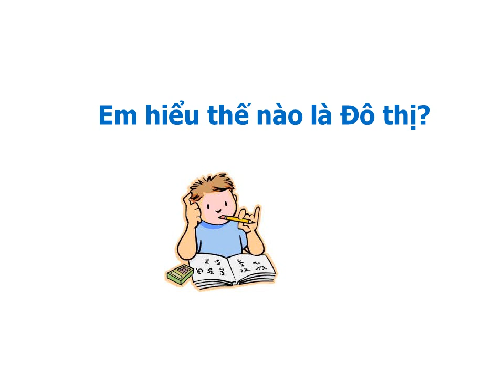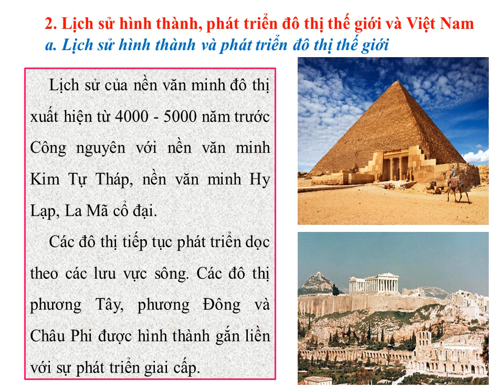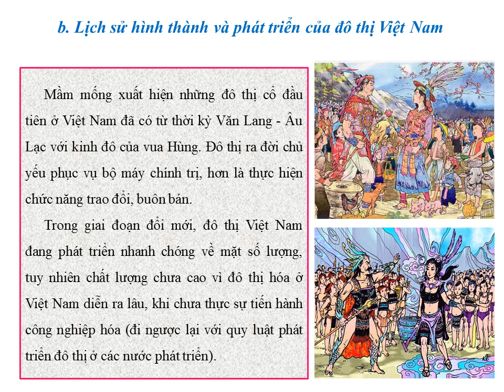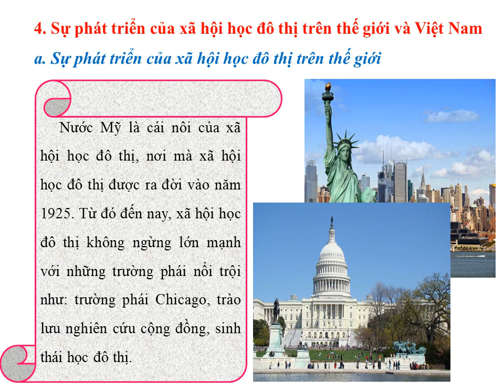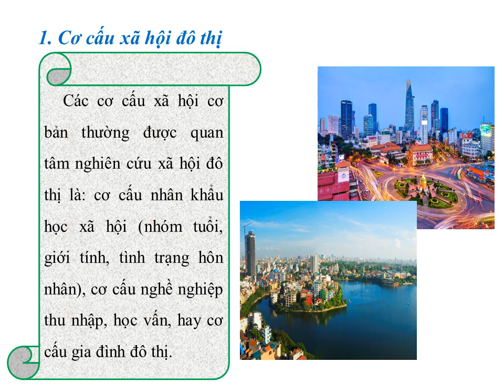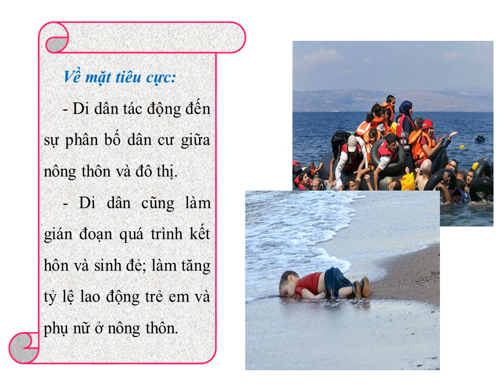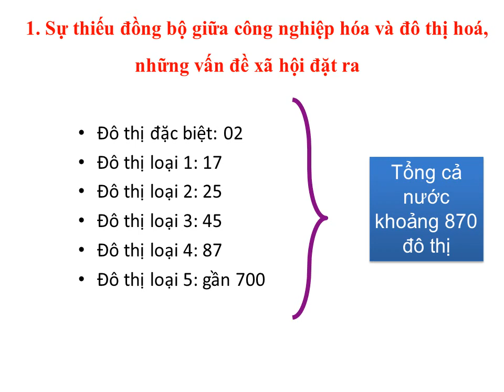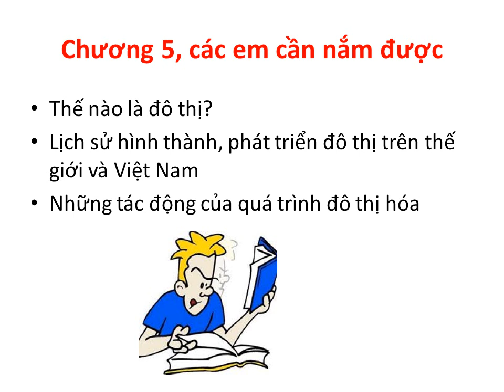XÃ HỘI HỌC ĐẠI CƯƠNG| Chương 5. Xã hội học đô thị | Ts Trương Thị Như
XÃ HỘI HỌC ĐẠI CƯƠNG | Chương 5. Xã hội học đô thị
TÀI LIỆU HỌC TẬP

5. BALO học sinh, sinh viên đi học, thời trang siêu nhẹ phong cách